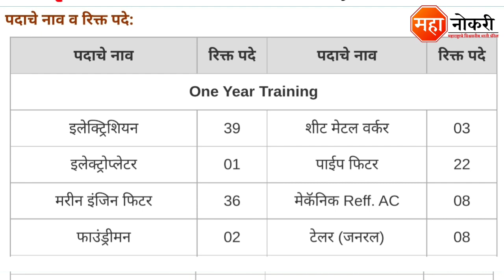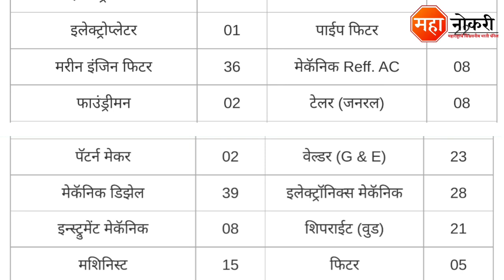मुंबई नेव्हल डॉकयार्ड मध्ये 338 पदांची भरती | Naval Dockyard Mumbai Bharti 2022 | Apprentice bharti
Naval Dockyard has released a notification for the recruitment In Mumbai. Eligible and Interested applicants need to Online apply before the last date. The last date for submission of application form is 08 July 2022.

General Knowledge

1. Vidyabhartee Perfect General Knowledge Marathi | स्पर्धा परीक्षांसाठी जनरल नॉलेज पुस्तक

Logical Reasoning

1. Abhinav Samagra Buddhimatta Chachani (Verbal & Non-Verbal Reasoning

Quantitative Aptitude

1. Competitive Examinations + Quantitative Aptitude (Marathi Edition) (Marathi) by R.S. Aggarwal

Equipment I Use
Laptop -